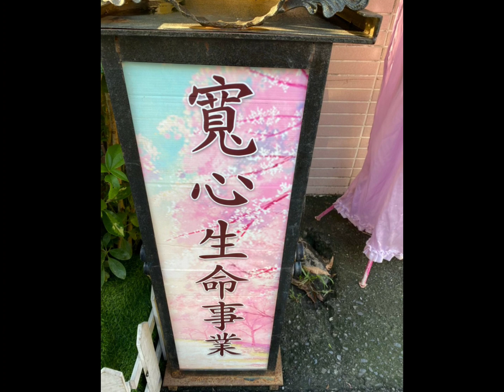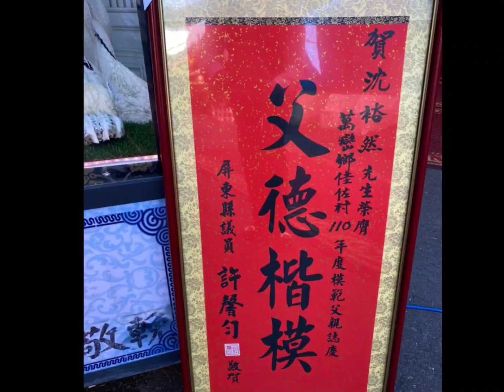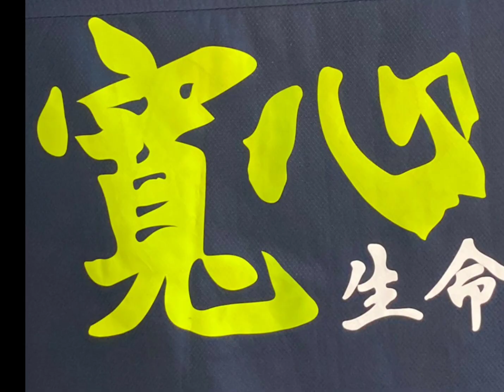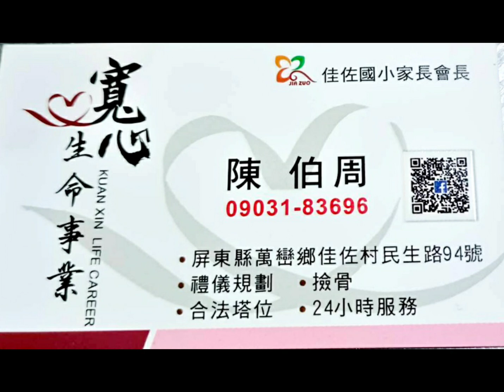寬心生命禮儀110/9/7沈府裕然老先生追思回憶錄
陳伯周承辦